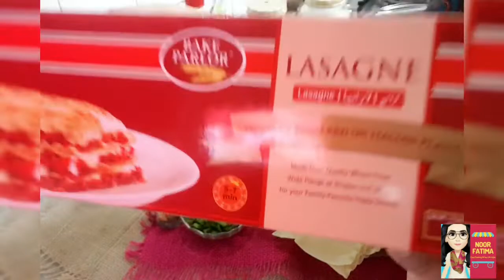Beef Boti Lasagna | Special Lasagne loaded with Cheese | by Noor Fatima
This video is Very unique and tasty based on
Lasagna
But with a different touch,because I made the Lasagna with the beef boti